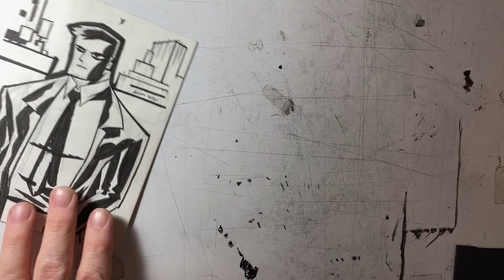Powers for the After Realm